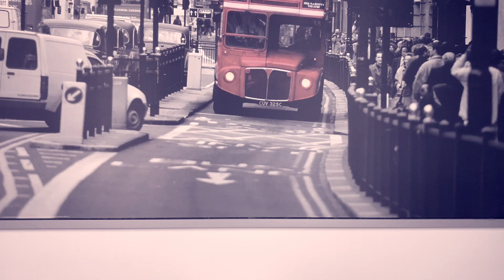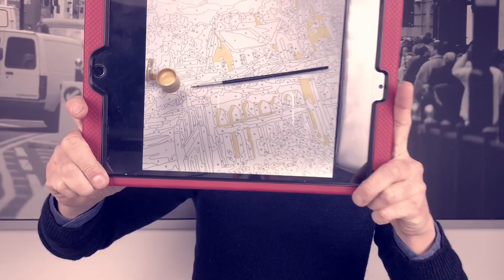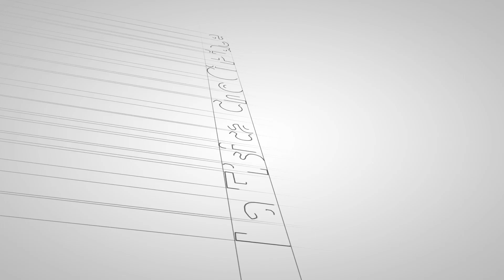LEONARDO DA VINCI facts, leonardo da vinci information in english, leonardo da vinci english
Hi guys! Let’s continue to talk about the great Leonardo Da Vinci!!

6) MONALISA

Many paintings he did and other works were abandoned or deemed incomplete, including one of his most famous projects, Mona Lisa. When Leonardo died in 1519, he willed that unfinished painting and his other possessions to his assistant and close friend, Salai. Some art historians have speculated that a debilitating illness could have resulted in right-side paralysis that would have hampered his work in the last few years of his life.

7) ANIMALS

Pre-dating the animal rights movement by centuries, Leonardo wrote of his love and respect for animals and often questioned whether humans truly were their superiors. Leonardo reportedly bought caged birds in order to set them free and strayed from eating meat.

8) BILL GATES

In 1994, one of the artist’s notebooks went up for auction at Christie’s. Titled The Codex Hammer, it was compiled while Leonardo was in both Florence and Milan and contains musings on everything from art theory to why the sky appears blue. Microsoft founder Bill Gates was the winning bidder, paying $31US million for the 72-page collection.

9) PAINT BY NUMBERS

Leonardo taught his apprentices to paint using number-sorted canvases, an idea that was later discovered by paint company employee Dan Robbins. By 1954, Robbins's paint-by-numbers kits were doing $20 million in sales.

10) RIVALS

The celebrated artist and sculptor was Leonardo’s contemporary, but the two did not go out for drinks. Historical accounts describe the men as artistic rivals, needling one another about their methods. Michelangelo taunted Leonardo over his inability to complete certain works; Leonardo took his foe to task for over-exaggerated musculature in his sculptures.
Before to go please leave you comment here. Did u get impressed? What did u study about Leonardo? Do u know his art and hi thoughts?

You know that in my channel there are videos of physics: studying physics is often not easy, I know, but with me you will study physics in a simple and fun way, increasing your knowledge and improving your grades both in class and in questions!

Do not forget to peek at my playlists looking for physics 1 or physics 2 topics that interest you! I have also added 2 special playlists: one dedicated to the advice I want to give you to improve the study and face the school year at the top and another dedicated to the world's largest laboratory of particle physics! My beloved Cern.